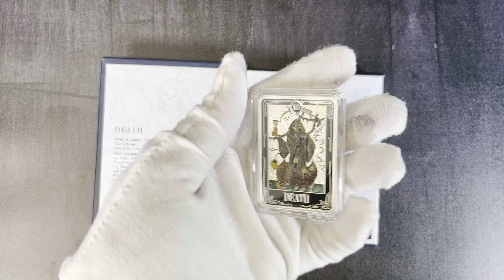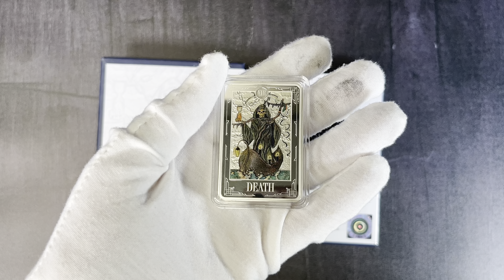Tarot Cards – Death 1oz Silver Coin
The fourteenth release in our popular Tarot Cards Coin Collection is Death.
Despite its foreboding connotation, the card actually signifies spiritual transformation and a time of change and new beginnings. It encourages us to let go of old negative energy in order to move forward in a positive direction. This card is numbered Thirteen in the emblematic Tarot cards known as the Major Arcana and is beautifully depicted on this 1oz pure silver coin.

- Only 2,000 minted in the world.
- The front face of the coin features a unique representation of the Tarot card in colour and frosted engraving. The name of the card is featured below, and a mirror-finish frame polishes the design.
- On the obverse, a stunning intricate border surrounds the Public Seal of Niue which confirms the coin as legal tender.
- Each special piece arrives in custom packaging with the meaning of the card inside the front cover.
- A Certificate of Authenticity and the coin’s unique number are provided.